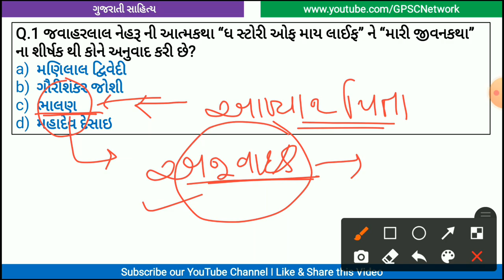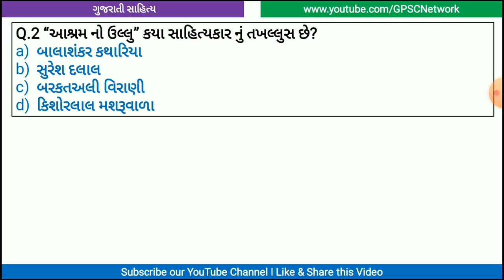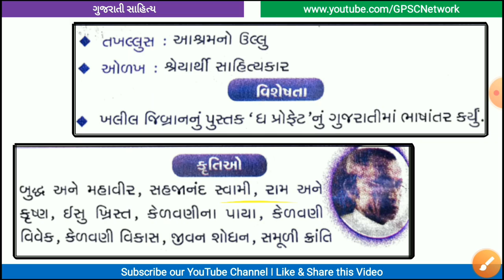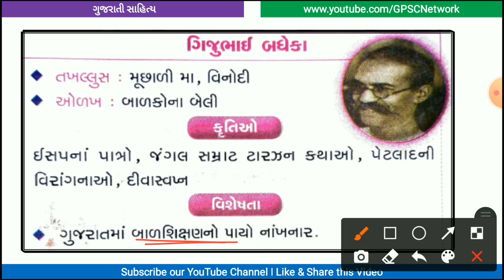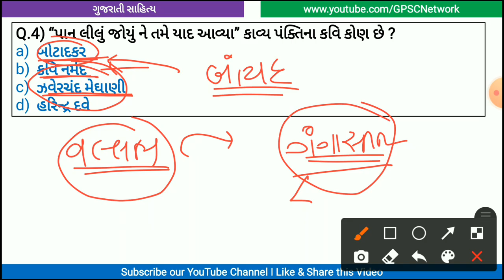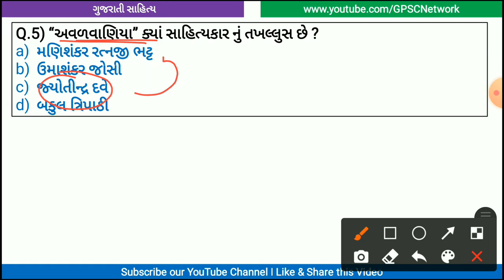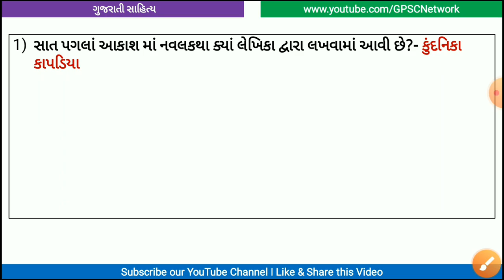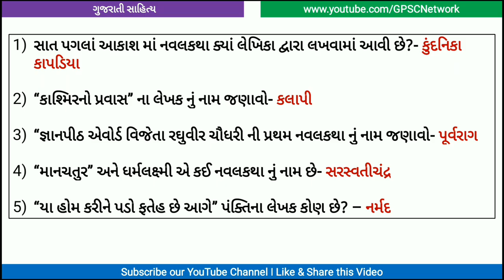L11 | Gijubhai Badheka | Mahadevbhia Desai|Harindra Dave|Jyontindra Dave|Gujarati Sahityakar For AAE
Hello Everyone,

L11 | Gijubhai Badheka | Mahadevbhia Desai | Harindra Dave | Jyontindra Dave | Kishorlal Mashruwala | Gujarati Sahityakar | For All Competitive Exam

In this lecture Includes:

Most IMP Sahityakaro

👉 ગિજુભાઈ બધેકા
👉 મહાદેવભાઇ દેસાઇ
👉 કિશોરલાલ મશરૂવાળા
👉 હરીન્દ્ર દવે
👉 જ્યોતીન્દ્ર દવે

this lecture covers all the details about all the important gujarati sahityakar with most IMP Questions

this lecture series is completely free for those students who are preparing for Additional Assistant Engineer

🎴 *GPSC Network*🎴